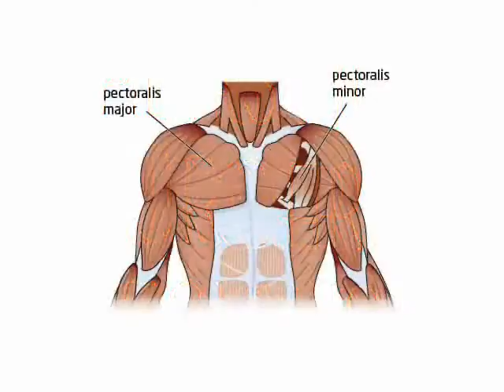cosmetic surgeons Biggleswade Bedfordshire England